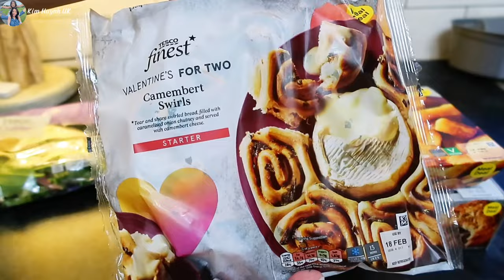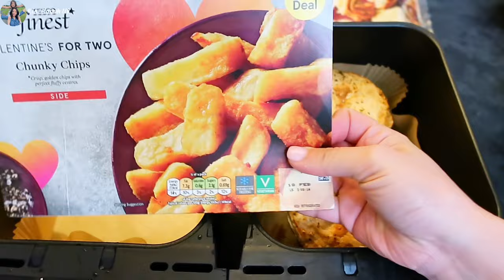ChiChi Lần Đầu Làm Thí Nghiệm, Nấu Bữa Tối Cho Ngày Lễ Tình Nhân | Cuộc Sống Anh Quốc